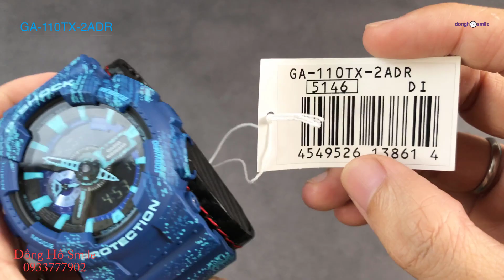CHỈNH GIỜ ĐỒNG HỒ G-SHOCK GA-100 GA-110TX 2ADR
➯ Cảm Ơn ACE đã lựa chọn xem Video của Smile trong Hàng Triệu Video Ngoài Kia - RẤT CHÂN THÀNH CẢM ƠN ACE RẤT NHIỀU!
Bấm theo dỗi ỦNG HỘ Smile và có thêm Động lực ra nhiều Video hấp dẫn -mới tại 𝐒𝐦𝐢𝐥𝐞 nhé!
 𝐒𝐦𝐢𝐥𝐞 Authentic – 𝐋𝐮ô𝐧 𝐌Ĩ𝐌 𝐂ƯỜ𝐈, 𝐋Ắ𝐍𝐆 𝐍𝐆𝐇𝐄, ĐỒ𝐍𝐆 𝐇À𝐍𝐇 𝐜ù𝐧𝐠 𝐁ạ𝐧 – 𝐓𝐫𝐮𝐧𝐠 𝐓𝐡ự𝐜 𝐭𝐮𝐲ệ𝐭 đố𝐢 𝐯ề 𝐒ả𝐧 𝐏𝐡ẩ𝐦
Đồng  hồ Smile - #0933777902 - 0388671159 zalo hỗ trợ nhanh TƯ VẤN MIỄN PHÍ
Bao check trọn đời- Cam kết chính hãng 100% (Fake đền gấp 10 lần giá trị sản phẩm)
– Bộ sản phẩm gồm: Đồng Hồ – Hộp – Sổ – Phiếu Bảo Hành và Cam Kết Chính Hãng
💎 BH 05 NĂM - SHIP COD TOÀN QUỐC(KIỂM TRA MỚI THANH TOÁN)
✅ Hỗ trợ trả góp qua thẻ tín dụng 23 ngân hàng
✅ Hỗ trợ thanh toán bằng việc cà thẻ tín dụng (Credit)
260K NƠ TRANG LONG P12 BÌNH THẠNH